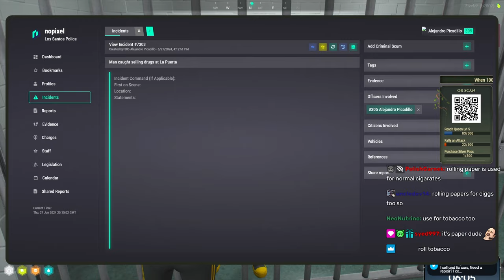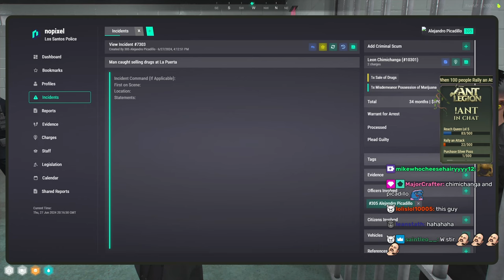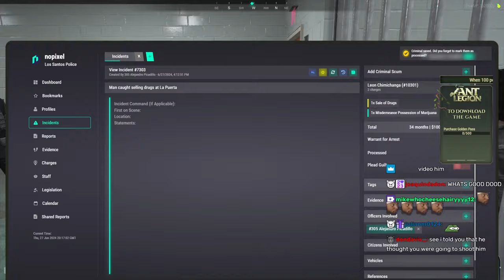Mr. Worldwide And CG Opal Raid And Arrest Another Weed Seller | Nopixel 4.0